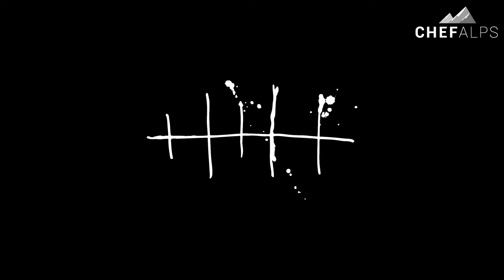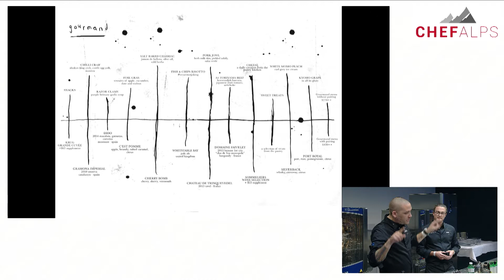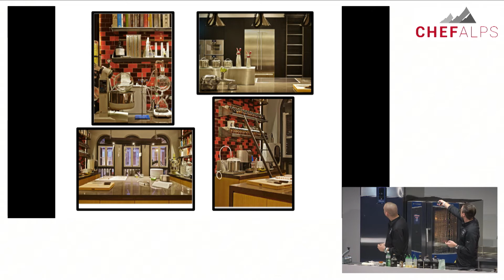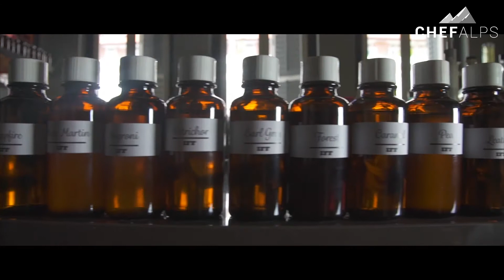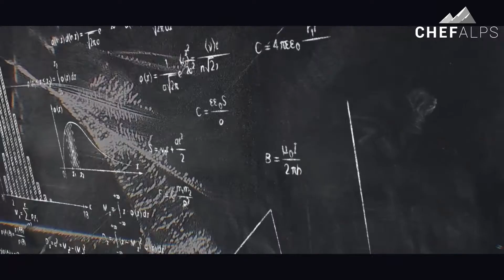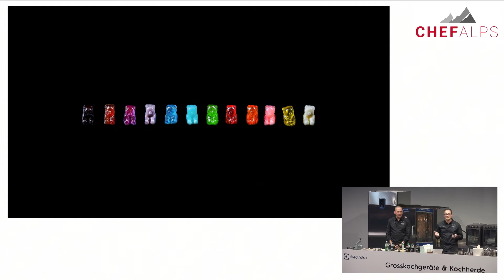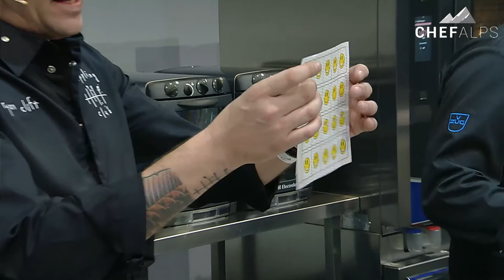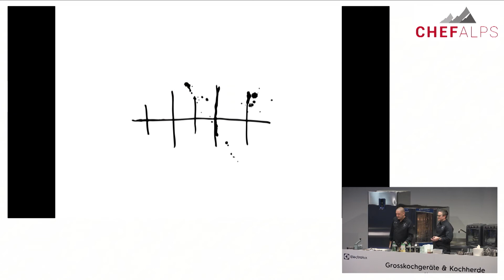Chef Alps 2018 Ryan Clift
Dank seiner höchst ausgefallenen, avantgardistischen Gerichte, die er stets mit ausgeklügelten Cocktails kombiniert, gehört der gebürtige Brite Ryan Clift mit seinem Restaurant Tippling Club zur Gourmetspitze Singapurs. Überraschend neue, intensive Geschmackserlebnisse sind seine Spezialität: «Meine Küche basiert auf dem Umami-Konzept. Zur Verstärkung des Geschmacks verwenden wir wenn möglich nur natürliche Glutamate.» Dazu setzt Clift gerne moderne Gastronomietechniken ein, ebenso wie die der klassischen französischen Haute Cuisine, und nutzt die ganze Bandbreite des feinen Aromenspiels aus seinem eigenen Kräutergarten. Clift befindet sich auf steilem Erfolgskurs und erntet unzählige Auszeichnungen: Unter anderem wurde er 2011 als erster Küchenchef aus Singapur überhaupt an die Madrid Fusión eingeladen, um sein aussergewöhnliches Konzept vorzustellen.